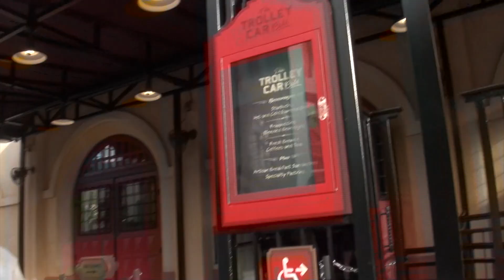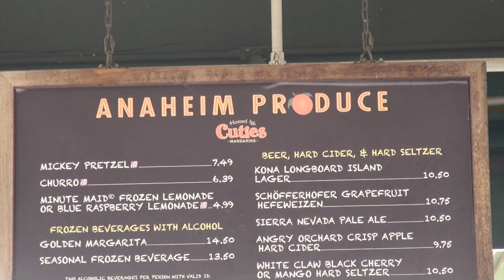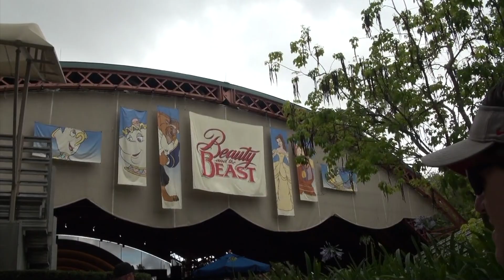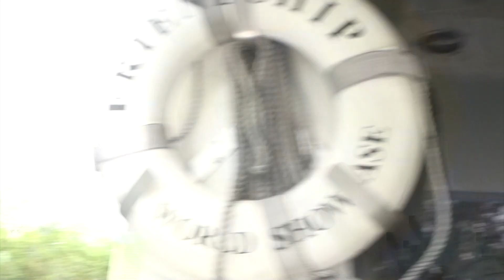Disney Day 3- May 2023. HS, Epcot & Via Napoli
This video is about our third day at Disney in May '23